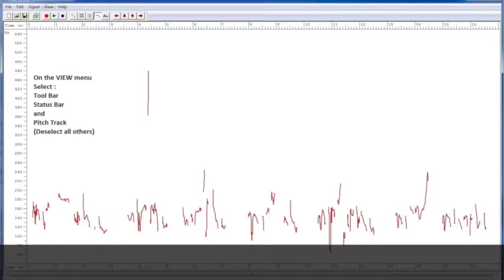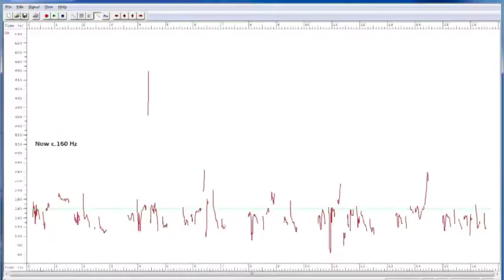Voice Training - Module 1 - Lesson 3 - The technique of how to raise your pitch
THIS WILL NOT HAPPEN IMMEDIATELY - THIS WILL TAKE 6 MONTHS TO A YEAR

This video shows a technique that can be used and with lots of practice, every day to eventually allow you to have a higher habitual voice.

WARNING : If you experience any discomfort, pain, soreness stop immediately.

PLEASE SEE VIDEOS 1 and 2 AS WELL

You need to take baby steps with this as you are changing the ways your muscles etc work for voice production

Good luck and let me know how you go !